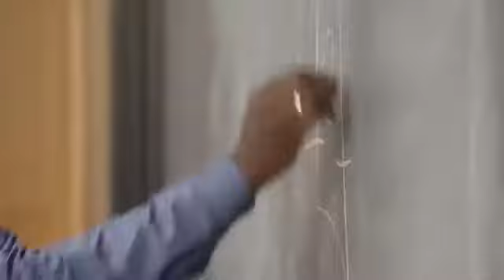19 Eylül 2021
bakış açınızı değiştirek bir kaç bilgi